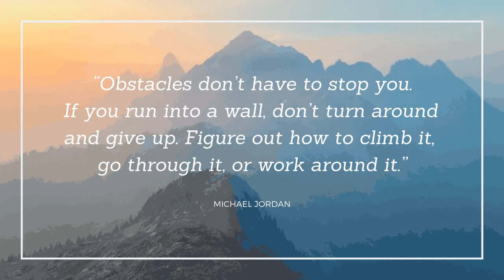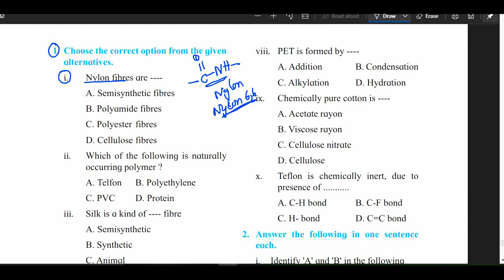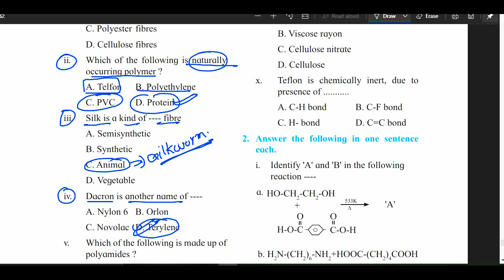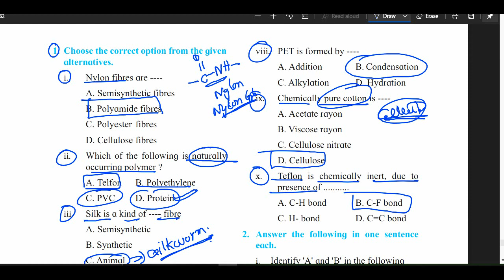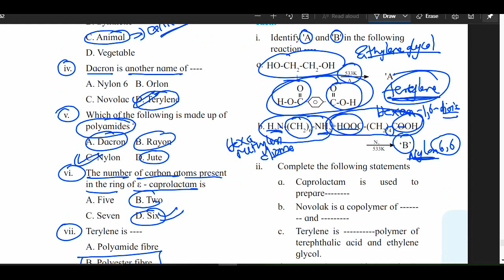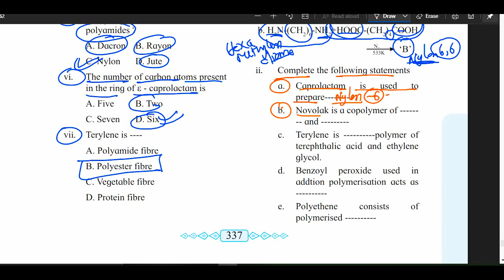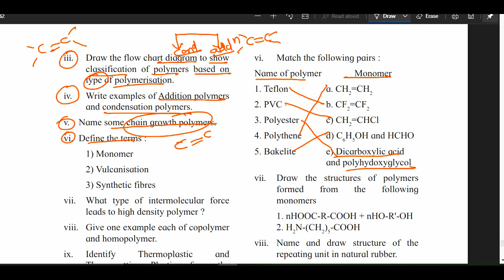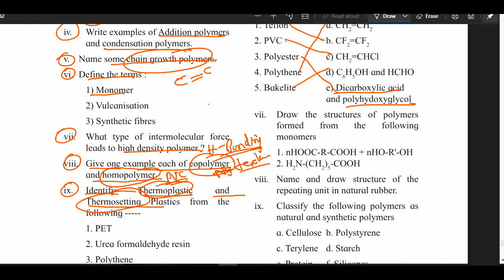Std-12 || Ch-15 |Part-7| Complete Solution Of Exercise 1 & 2 || Polymer Chemistry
In this video I Have taught organic  chemistry chapter Introduction To Polymer Chemistry in accordance with maharashtra syllabus . this video gives explanation of Solution Of Exercise 1 & 2 .

Complete playlist Of Standard 12